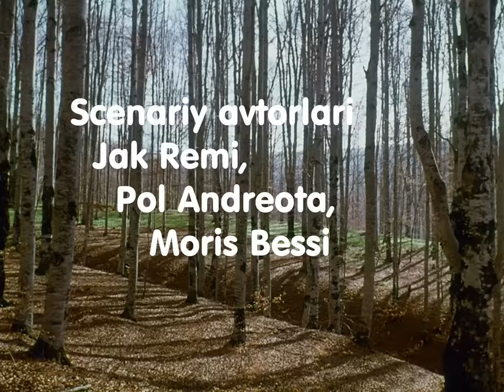Онтарио сохилидаги вокеа - Ontario sohilidagi voqea HD formatida